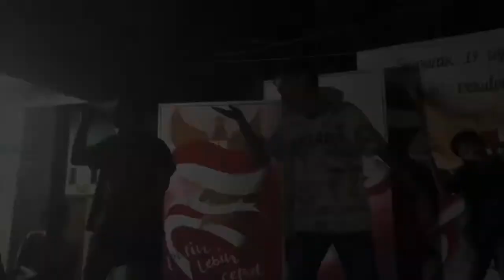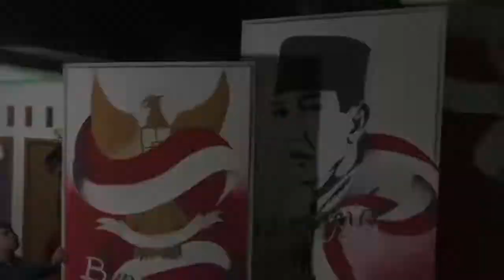Trailer hut 77